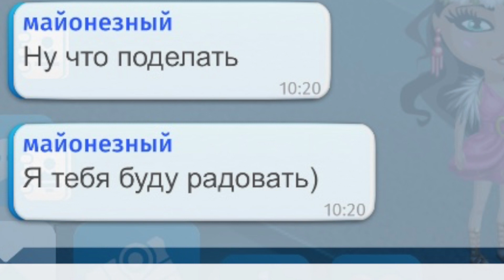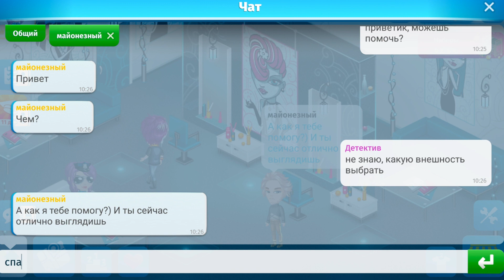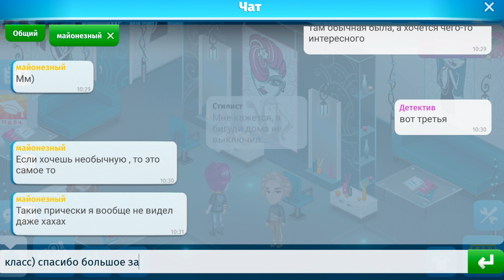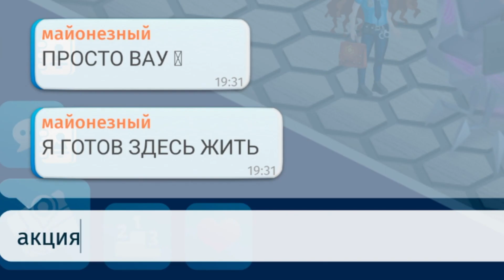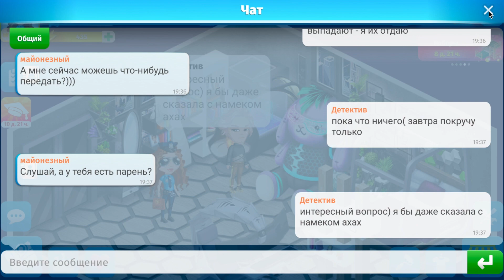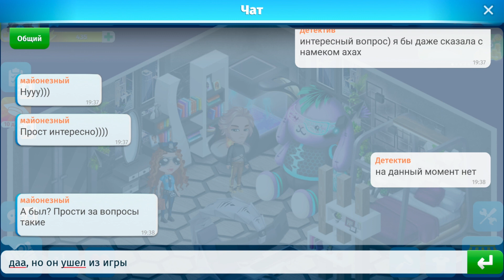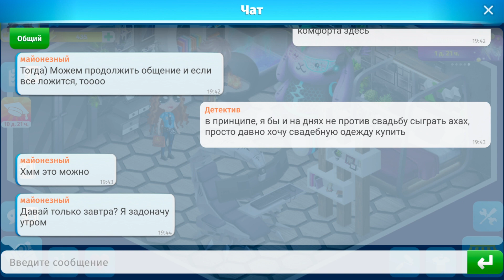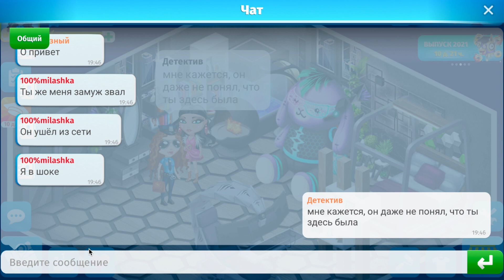АВАТАРИЯ/ПАРЕНЬ БРОСИЛ ДЕВУШКУ РАДИ НОВОГО ЗАЙЦА И КРУТОЙ МЕБЕЛИ/ПРОВЕРКА ОТНОШЕНИЙ НА ВЕРНОСТЬ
Не знаешь, как начать разговор с парнем? Или же ты сам парень и боишься знакомиться с девушками? Ищешь свою любовь - или просто хочешь отдохнуть от рутины?
Добро пожаловать в виртуальный мир “Аватарии”, где у общения нет границ!
“Аватария” - это и чат, и симулятор в одно и то же время. Создай уникального аватара и будь кем захочешь: отвязной тусовщицей или пай-девочкой!
Играй, общайся, влюбляйся!